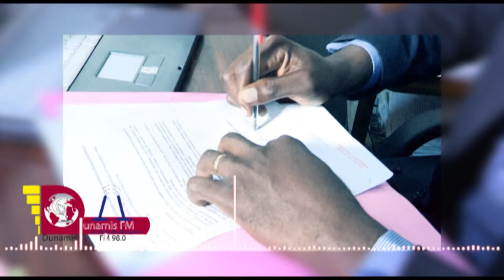SPOT RADIO DUNAMIS YAOUNDE 98.00 MGZ